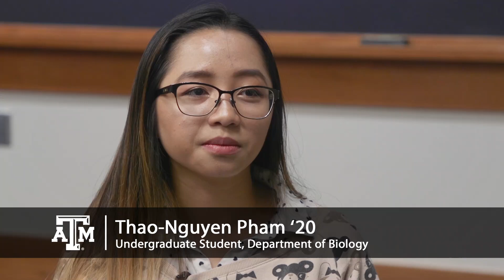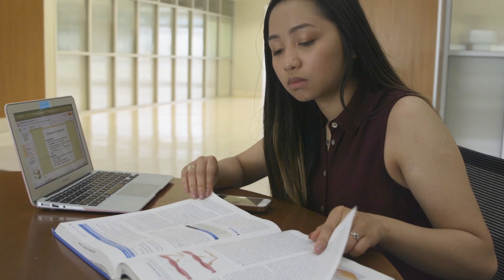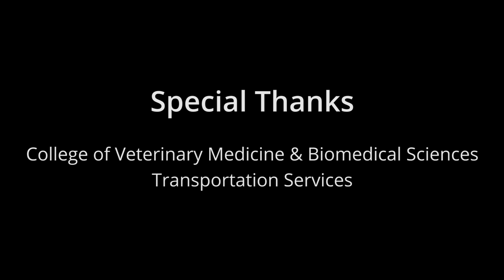Meet Thao-Nguyen Pham '20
Biology major and Science Leadership Scholar Thao-Nguyen Pham '20 describes how she instantly fell in love with the Texas A&M University culture and how her experiences in academics and research have helped shaped her into the person she is today.